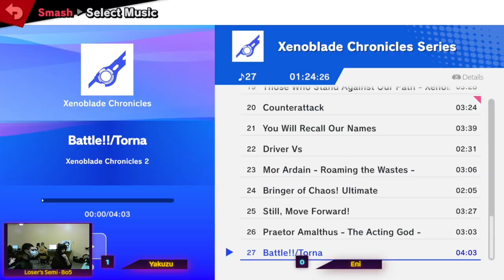TnTr #15 - Yakuzu (Pac-Man) vs Eni (Pokemon Trainer, Pyra / Mythra) - Loser's Semi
Yakuzu (Pac-Man) vs Eni (Pokemon Trainer, Pyra / Mythra)